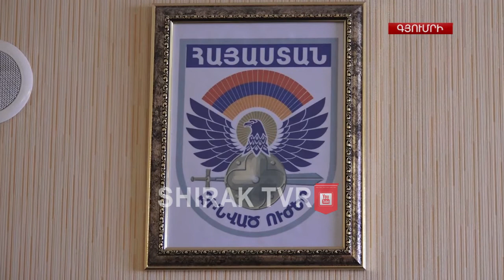Մեծաթիվ քաղաքացիներ շարունակում են գալ զինկոմ